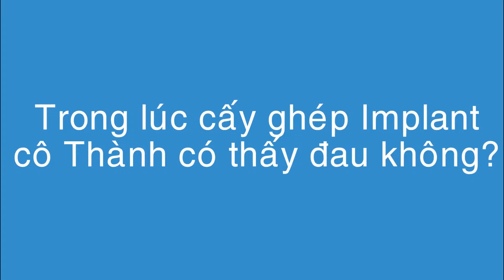KH Bùi Thị Thành - Cảm nhận sau khi cắm Implant tại Dr. Vương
DR. VƯƠNG – NHA KHOA CHUYÊN NIỀNG RĂNG MẮC CÀI KIM LOẠI

➤ Hotline tư vấn và đặt lịch hẹn: 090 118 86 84

NIỀNG RĂNG MẮC CÀI KIM LOẠI TẠI DR.VƯƠNG
▪️ Đi đầu trong nghiên cứu và điều trị niềng răng
▪️ Tập trung chất lượng điều trị
▪️ Kế hoạch điều trị rõ ràng
▪️ CHI PHÍ MINH BẠCH - giúp bạn tránh phát sinh phí trong quá trình điều trị
▪️ NIỀNG RĂNG MẮC CÀI KIM LOẠI để đem lại kết quả điều trị tốt nhất
CN 1: 108 Đặng Văn Bi, Bình Thọ, Thủ Đức, Tp. Hồ Chí Minh
CN 2: 90 - 92 Châu Văn Liêm, Phường 11, Quận 5, Tp. Hồ Chí Minh